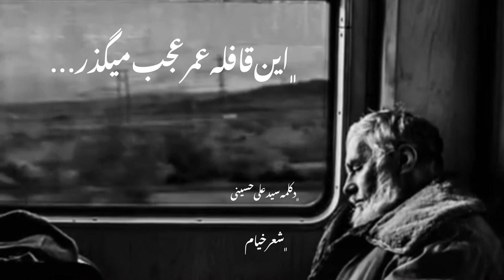این قافله عمر عجب میگذرد💔 ، سیدعلی حسینی ، Seyed Ali Hosseini